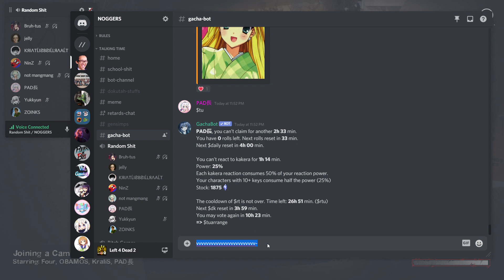L4D2 Dead Center 2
trying to get melee only achievement
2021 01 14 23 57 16